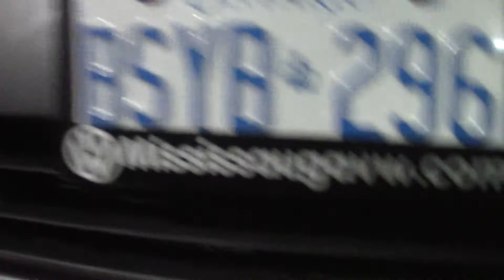Ertefa Car Meet/Show July 17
Sorry for the shaky camera
The Battery on the Camera Died, if i could only record more